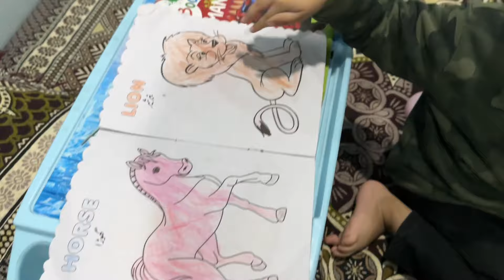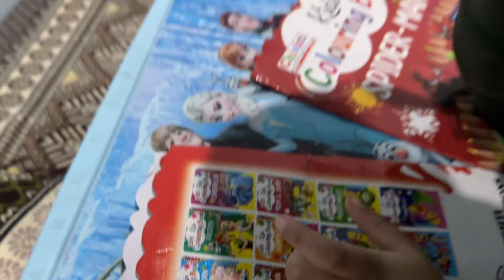2nd Roza | Ramadan Kareem 2024 | Rahat hameed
2nd Roza | Ramadan Kareem 2024 | Rahat hameed

Relevant Queries:
2nd roza
Sehri
Aftari
Ramadan kareem
Ramadan vlogs
Viral Video
Viral vlogs
Pakistani vlogger